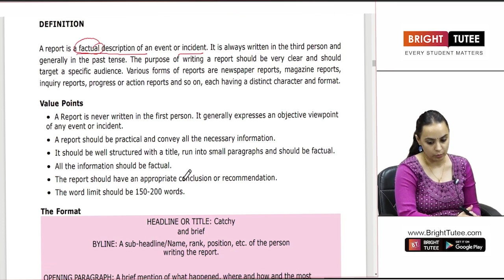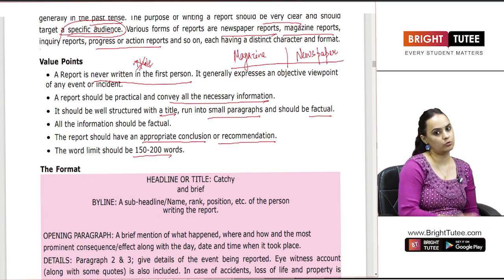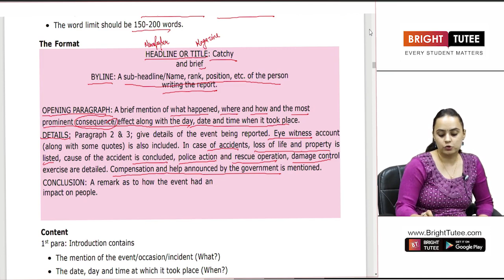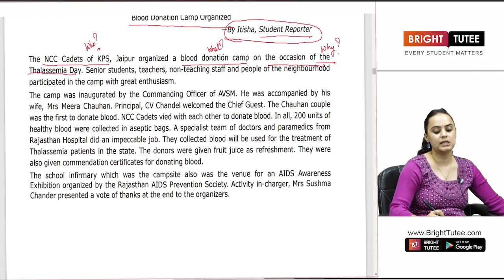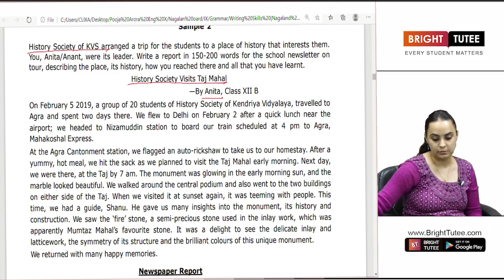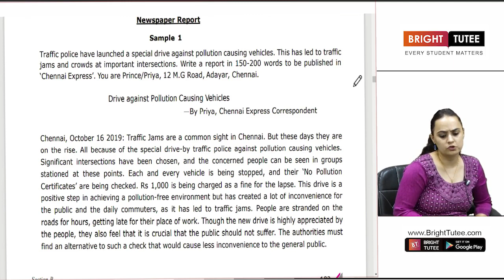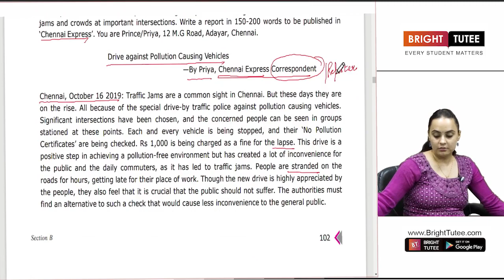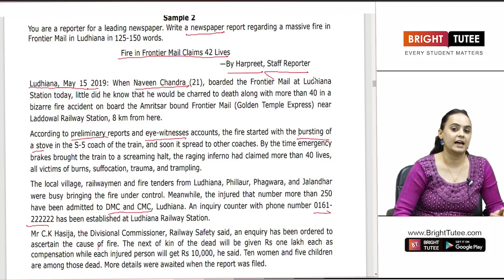1 4 Newspaper Report